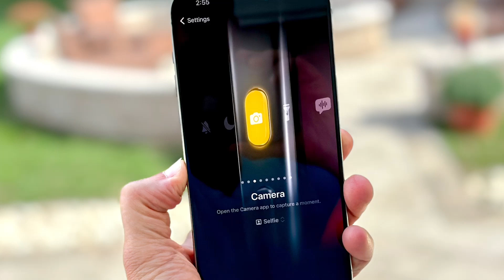iPhone 16 将全系配触摸静音按键 | 字节跳动缩减游戏业务